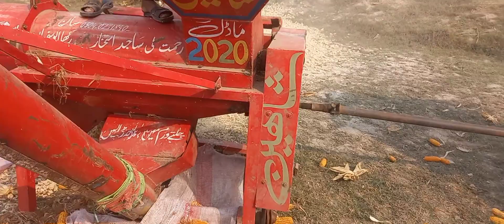mf 240 tractor makki k sheeler per kaisa chalta hay